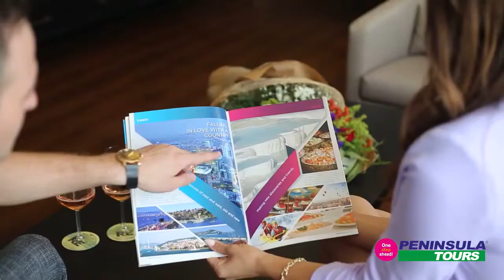PENINSULA TOURS Advertising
PENINSULA TOURS Advertising 2020